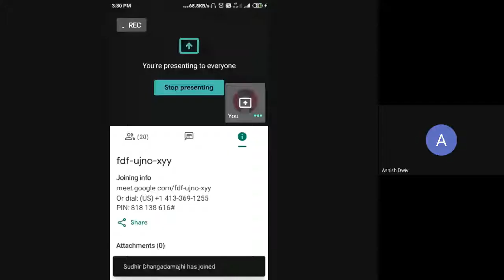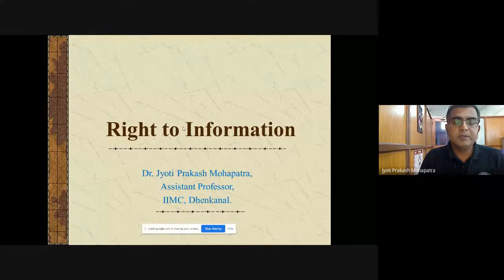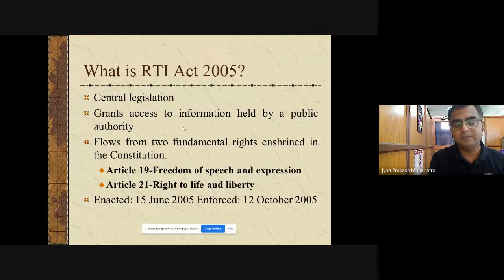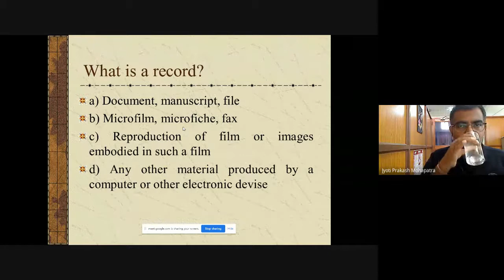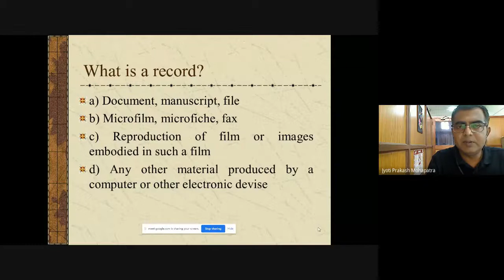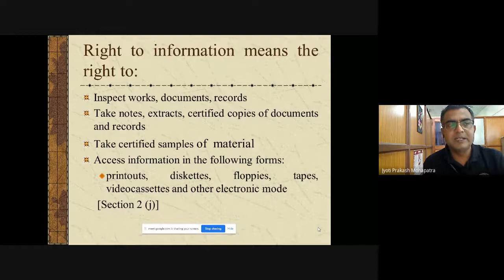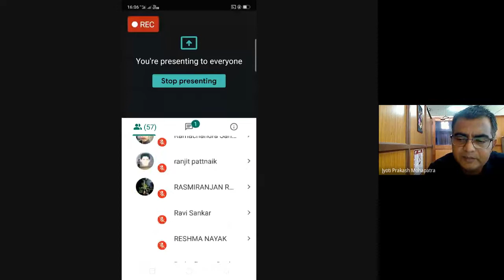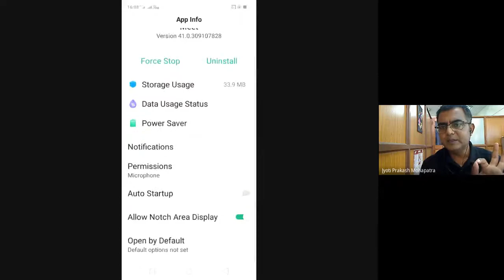Communication concepts, History, Law and Ethics :Right to Information Act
PROGRAMME: MJMC – 1ST SEM; PGDJMC – 1st SEM; DJMC –1ST SEM; CJMC
COURSE: JMC O1, BLOCK 04

RESOURCE PERSON: Dr Jyoti Prakash Mohapatra
Assistant Professor, IIMC Dhenkanal